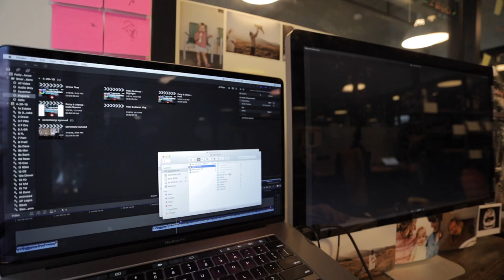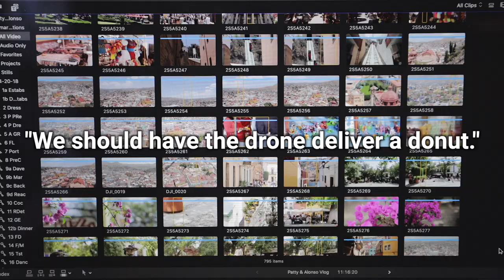EPIC Destination Wedding in the Vibrant Heart of Mexico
Want to work with us? LET'S DO IT
My freshly created Twitter (I'm so lonely over there right now...)

In this week's vlog, we're covering a Mexican Destination Wedding, in the city of Guanajuato! We'll talk about Patty & Alonso's Instagram sneak peek film, as well as their highlight film. They had such different songs for their two films, which will also allow us to go a little more in depth on music, and compare how it affects each film!

Some additional highlights:
• Britt creates a new service that get's her promptly kicked out of the office
• I fight the law, and...
• We surprise my 3 year old daughter with something awesome! (Wholesome reaction at the end!)